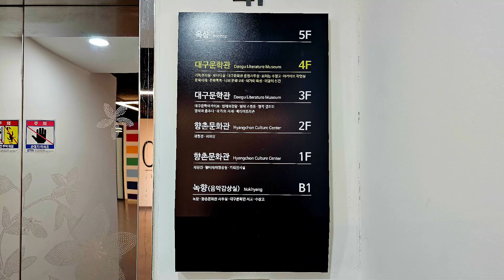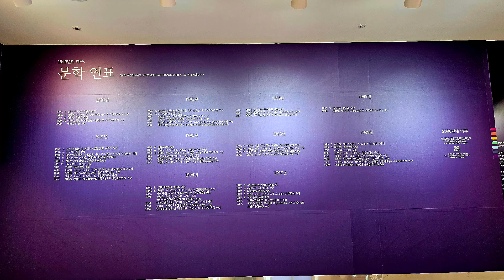대구문학관 1990 대구,문학,어제,오늘(1990s:The Past and Present of Daegu Literature).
대구시 중구청 블로그기자.
대구문학관 90년대 대구 문학 조명 기획전시.
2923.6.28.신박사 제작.